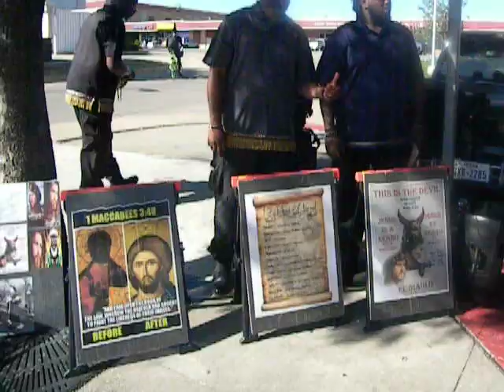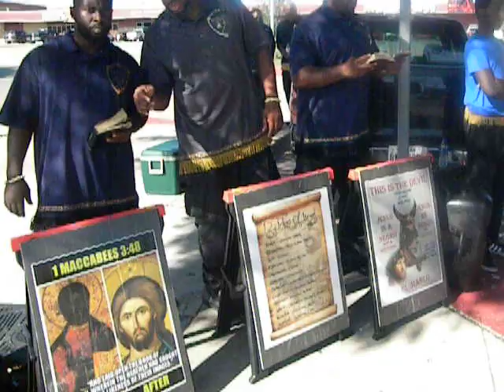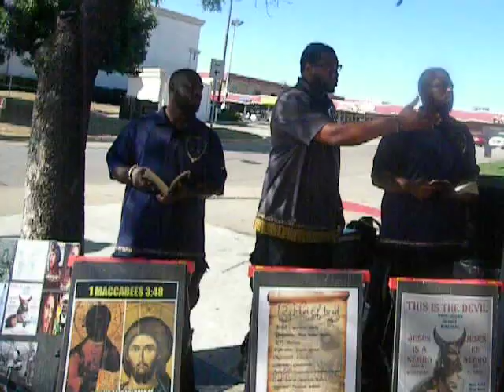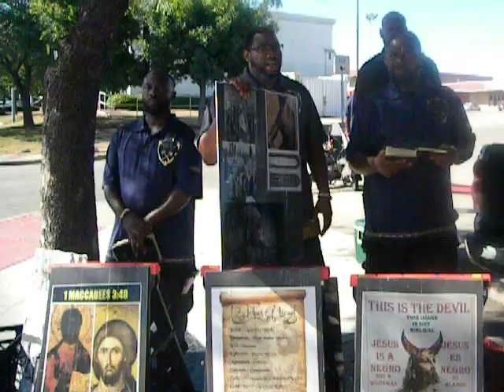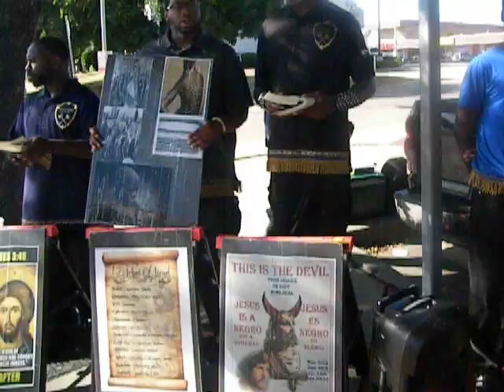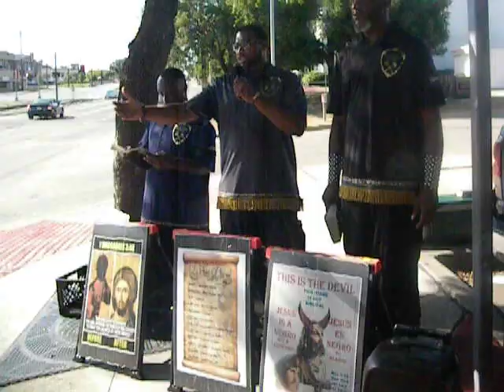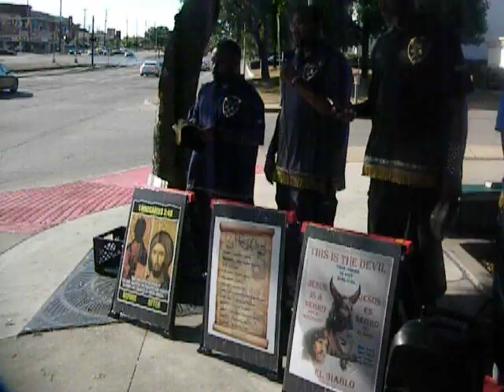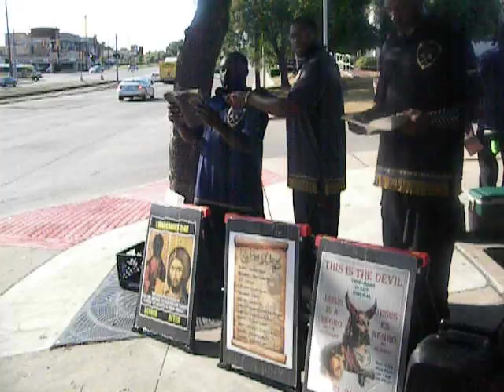HUMBLE JAKE SPIRIT BARES WITNESS WITH THE TRUTH